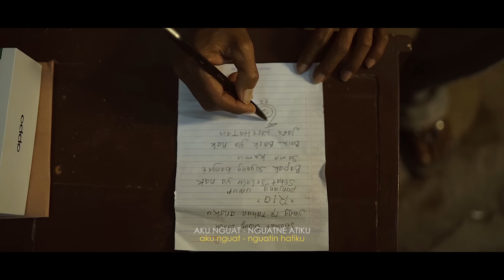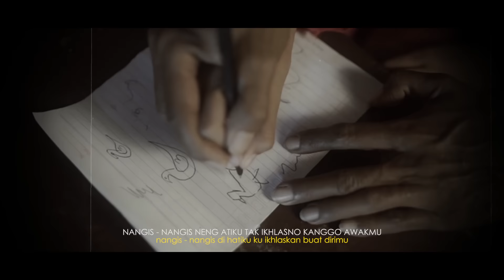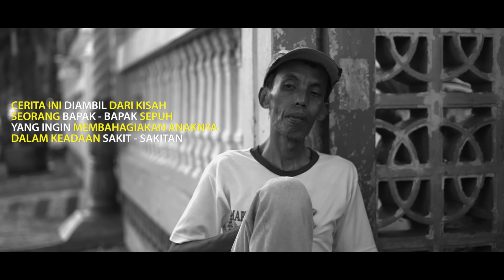Ilux ID - Ngiwo Nengen Salah (Official Music Video)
Artis : Ilux Id
Judul    : Ngiwo Nengen Salah
Ciptaan : Ilux Id & Iwan Tio
Lirik lagu ngiwo nengen salah :
Opo opo salah ning matamu
Aku nguat nguatno atiku

Melaku ngiwo salah
Melaku nengen salah
Aku iki mung iso pasrah

Reff
Loro lorone atiku
Tak tutup karo guyuku
Gumunku kowe ra tau ngerteni

Nangis nangis ning atiku
Tak iklasno kanggo awakmu
Mugo uripmu mulyo tanpo ono aku

TERIMKASIH ^_^

Spotify Streaming : COMING SOON
Buy Mp3 : COMING SOON

Admin ILUX OFFICIAL : 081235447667` (wa)